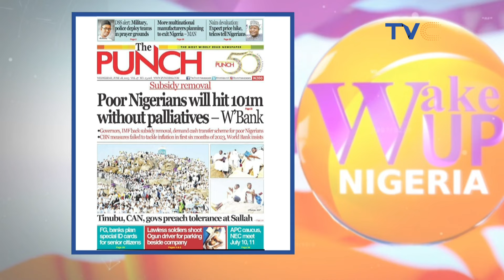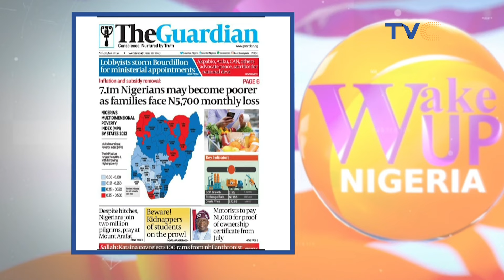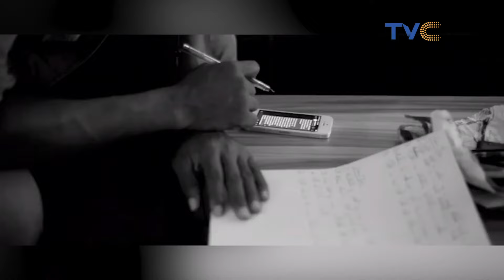Ed El Kabir Edition Of WakeUpNigeria 🙏 [FULL VIDEO]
Enjoy this super informative, interactive, and exciting episode of WakeUpNigeriaOnTVC.